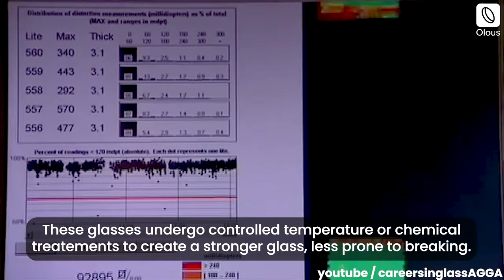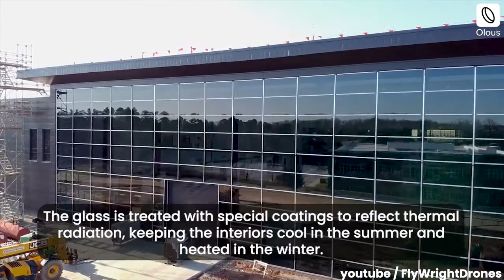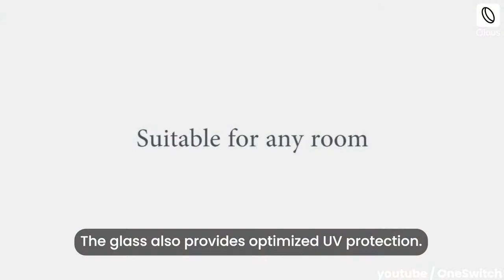Glass Construction | Types of Glass | Construction industry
What are different types of Glass and its applications used in our industry? Find out in this video and comment your views below 👇

Our channel has various other related videos with latest update about the constructionindustry.